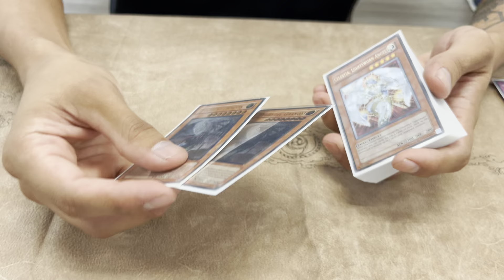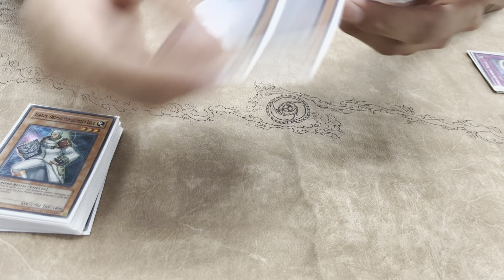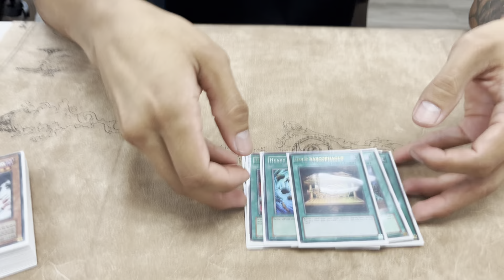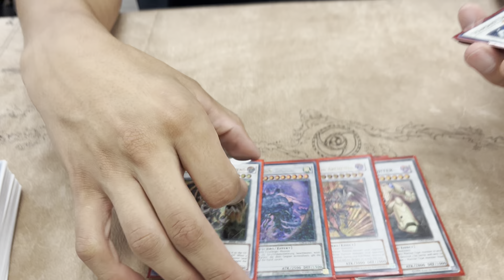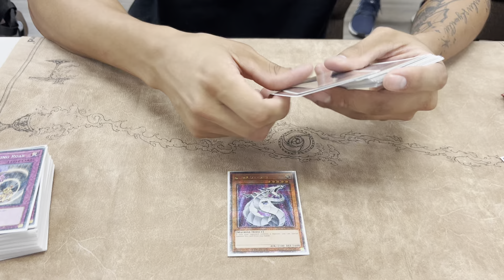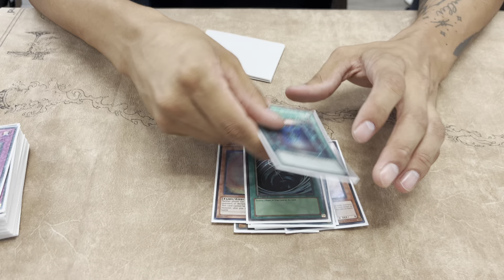2nd Place Edison PURE Lightsworn (Ultimate Plaguespeader Zombie - Winning) Deck Profile!